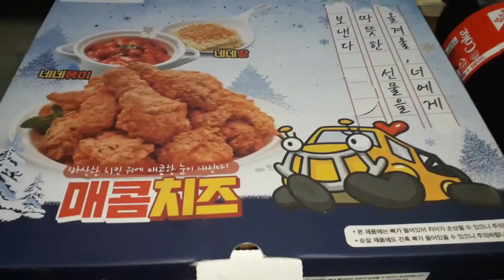네네치킨(탄방점) 후라이드 + 콜라(1.25L) + 감자튀김세트메뉴(20,000원) [ 대전 황장군의 '배달음식리뷰' 제6회 ] 대사우TV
배달음식리뷰 : 대전 및 충청남북도와 세종시의 요기요, 배달의 민족, 배달통, 캐시북, 먹깨비등의 배달음식을 리뷰하고 여러분들께 추천하는 프로입니다.